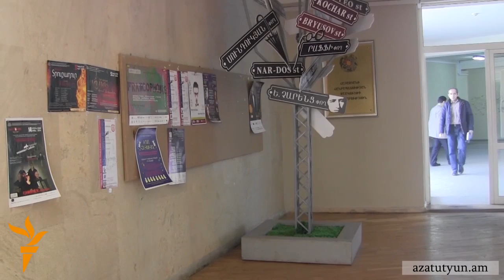Զվարթնոցի հեռացված տնօրենին փոխարինել է նրա որդին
Զվարթնոցում տեղի ունեցած խնջույքի շուրջ բարձրացված աղմուկի արդյունքում մշակույթի նախարար Հասմիկ Պողոսյանի հրամանով մասնաճյուղի վարիչ Վարդան Գրիգորյանը պաշտոնից ազատվեց, մի քանի օր անց սակայն նույն պաշտոնում նշանակվեց նրա որդին Գագիկ Գրիգորյանը։